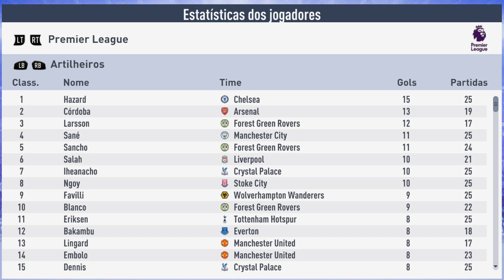CONTRATAMOS MEIA ESPANHOL FUTURA ESTRELA! | Modo Carreira Forest Green Rovers #32 | FIFA 19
Com o dinheiro que entrou do Quiroga nós contratamos uma futura estrela, um meia espanhol que pode ir muito longe! Vem ver no MODO CARREIRA TREINADOR com o Forest Green Rovers no FIFA 19! Episódio 32.

⚠ VOCÊ VAI CURTIR ⚠

🗣 Vídeo de ModoCarreira com o ForestGreenRovers no